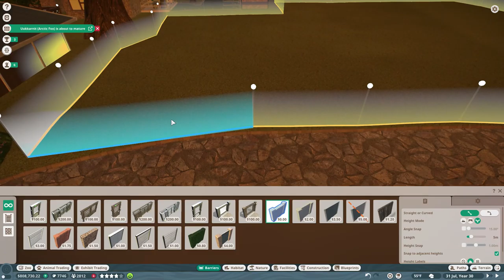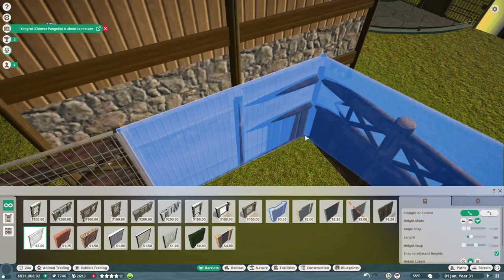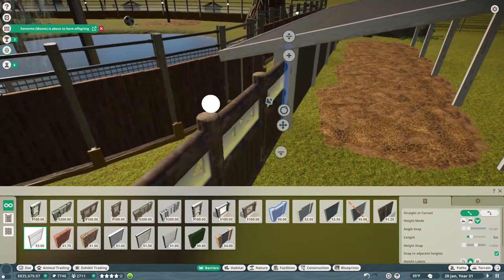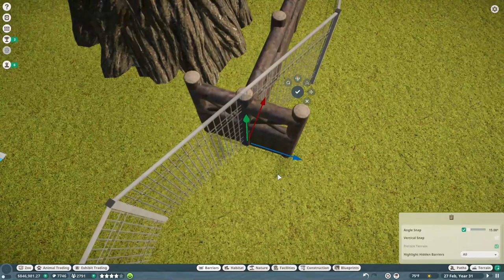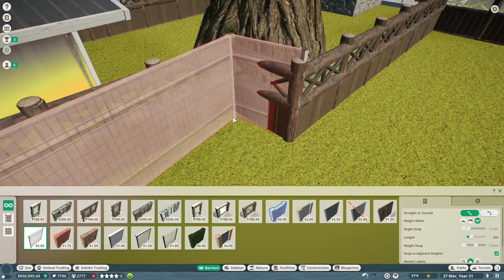EUROPEAN FALLOW DEER | PART ONE | SEQUOIA PARK ZOO | EPISODE 18 | REAL TIME FRANCHISE GAMEPLAY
Welcome to Sequoia Park Zoo, a franchise zoo project set in Central Canada. Most of the animals are going to be from northern, colder climes. In episode 18, I begin the European Fallow Deer habitat.

"You, Me, & Other Animals" by J.J. Ibsen
"You, Me, & Other Animals (Reprise) by J.J. Ibsen
"Jeaux Doe" by J.J. Ibsen